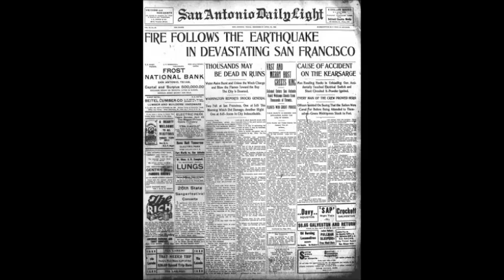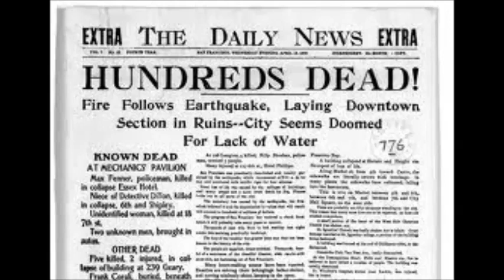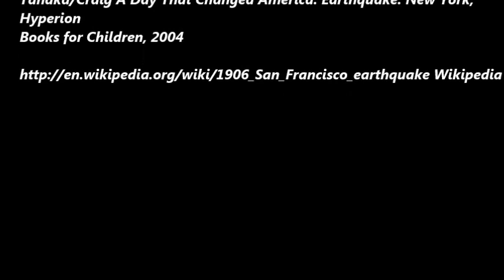A City In Ruin - San Francisco Earthquake & Fires of 1906 A